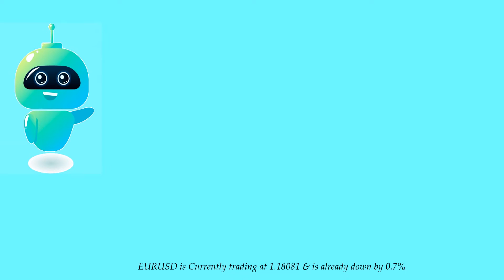EURUSD 28 July 2021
EURUSD is bullish for the day. The buy range and Target are as given.